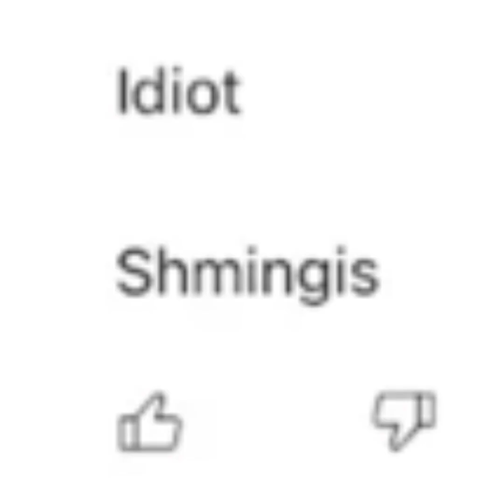My lines for